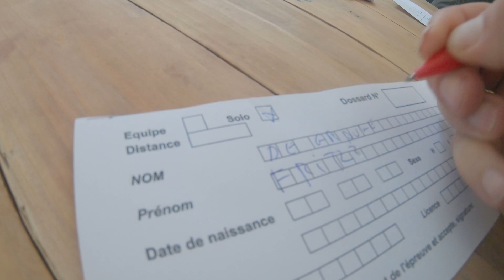trail des h'amoureux 2019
29 km lange Trail run in Huy met een 900 hoogtemeters.